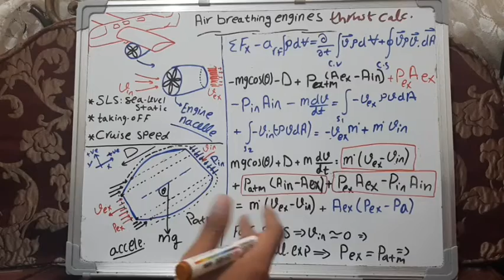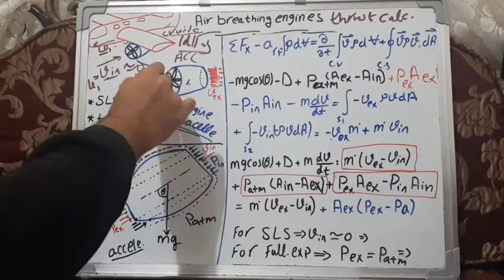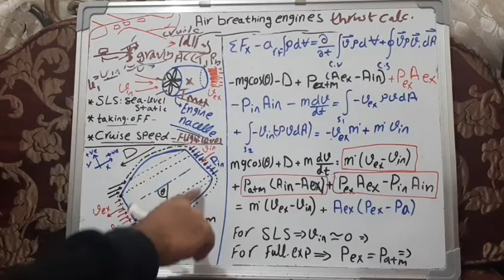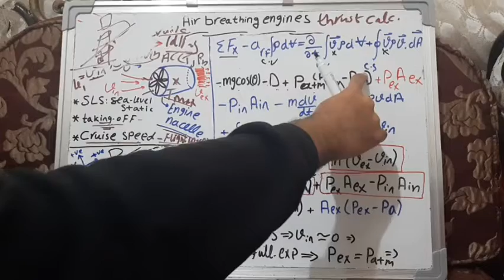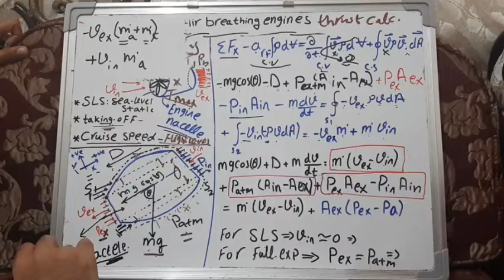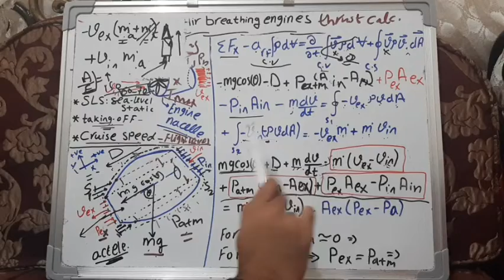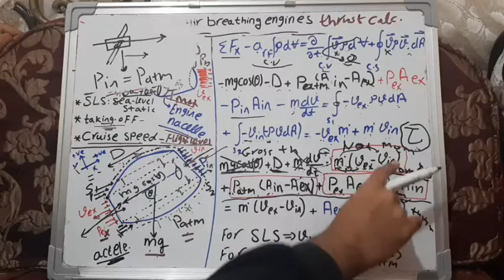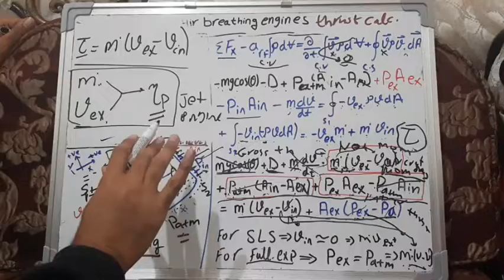1. Thrust calculations for air breathing engines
This is an introduction to air breathing engines. In this video thrust derivation is explained and main components of thrust are illustrated.
You can find this topic in P60-61